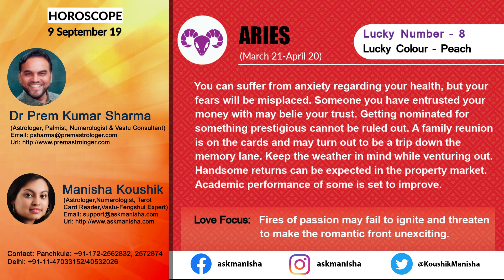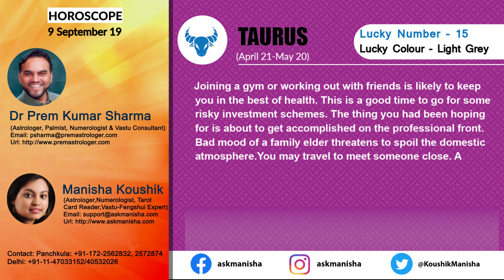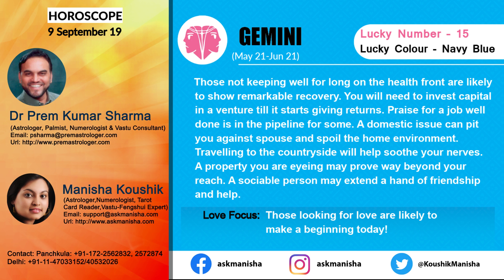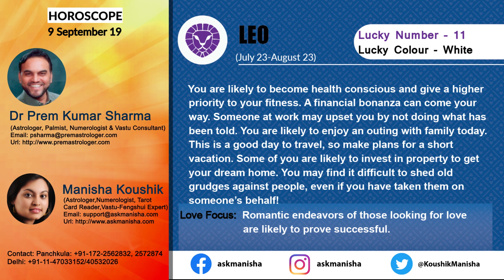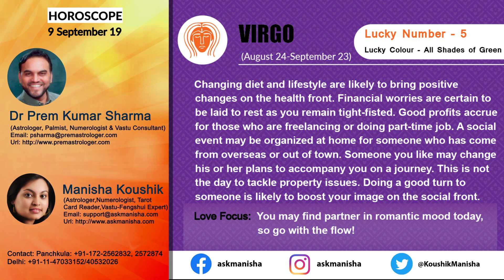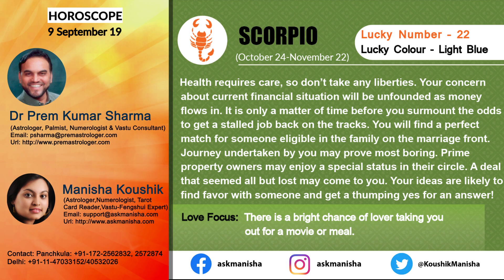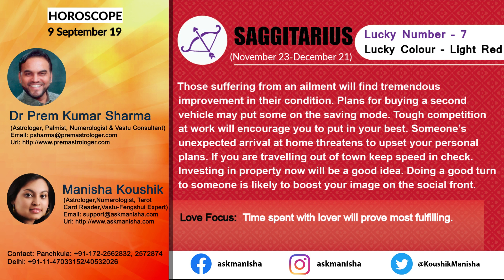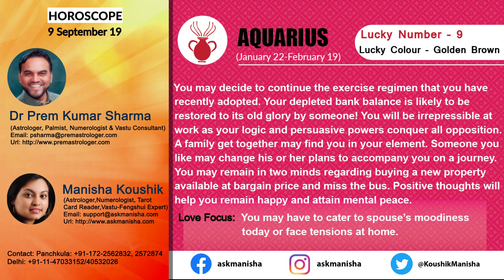Daily Horoscope, Zodiac Signs, Astrology, Aaj Ka Rashifal for Monday, 9 September 2019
मेष /Aries का दैनिक राशिफल
वृषभ/Taurus का राशिफल
मिथुन/Gemini Daily Horoscope
कर्क/Cancer आज का राशिफल
सिंह/Leo का राशिफल
कन्या/Virgo Daily Horoscope
तुला/Libra का राशिफल
वृश्चिक/Scorpio का राशिफल
धनु/Sagittarius दैनिक राशिफल
मकर/Capricorn दैनिक rashifal
कुम्भ/Aquarius राशि Horoscope
मीन/Pieces zodiac horoscope